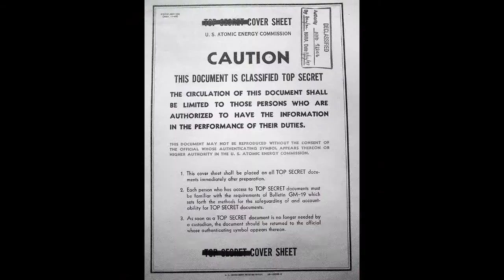World Trade Center Building 7 - Solomon Brothers - El*A*Kwents - wtc7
The 9/11 Commission Report failed to even mention World Trade Center Building #7 in it's report.  Why was the complete collapse of this building withheld from their findings?  Re-investigate 9/11.